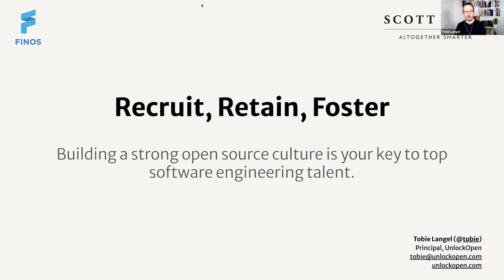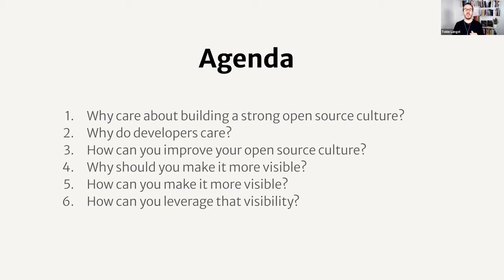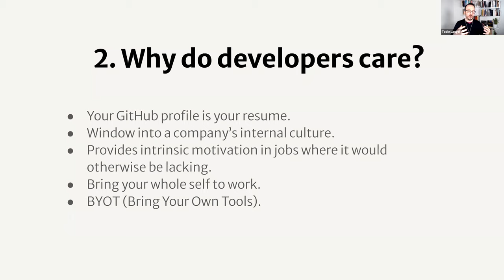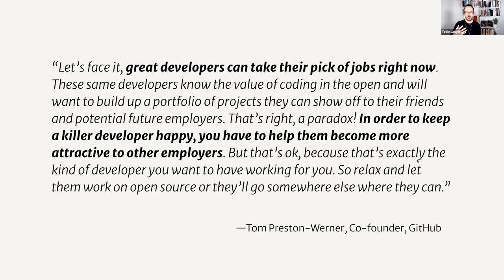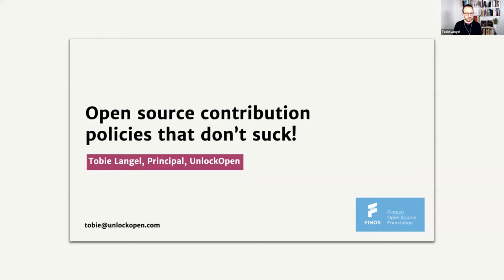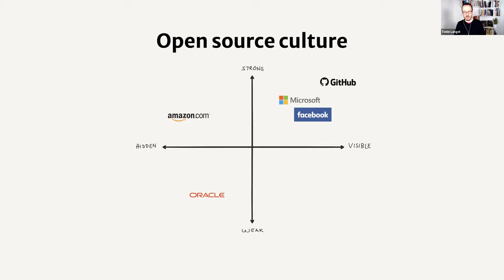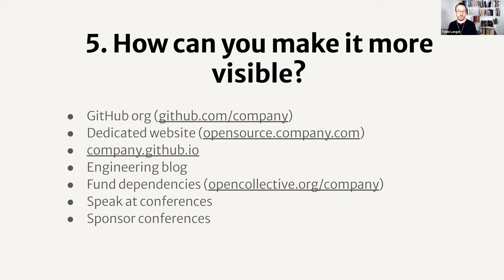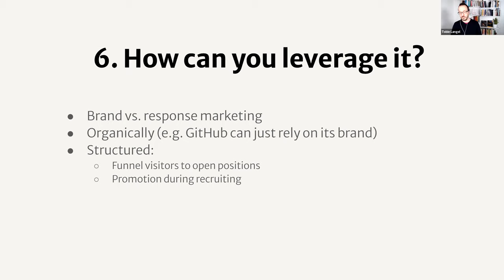Tobie Langel // Recruit, Retain, Foster // Open Source in Fintech Event Series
TOBIE LANGEL // PRINCIPAL AND FOUNDER // UNLOCKOPEN
In a recent Twitter poll which received over 2,000 responses, 65% of respondents claimed that being able to release and contribute to open-source software as part of their full-time job was somewhat or extremely important. Only 18% thought it was not important at all.

Facebook ran a survey with its new engineering recruits in 2015—when it was still one of the most desirable Silicon Valley companies to work for—75% mentioned Facebook’s open-source programme as a key reason they had joined the company.

In a market where there’s much more demand for software engineers than there is supply, building a strong open-source culture is critical to recruit and retain top talent. And promoting it is just as important.

In this talk, Tobie explains why software engineers care so much about open source, what you can do to foster a strong open-source culture, and how you can make sure to effectively promote it to attract—and retain—top talent.

The Open Source in Fintech Event Series is organised in partnership by Scott Logic and FINOS

Before the COVID-19 crisis, the events took place at meetups in Edinburgh and London, and they will again – when it is safe to do so! We've also started a new group in Bristol and look forward to our first face-to-face event there as soon as it's possible.

You can join the groups here to be the first to hear about future events and webinars: